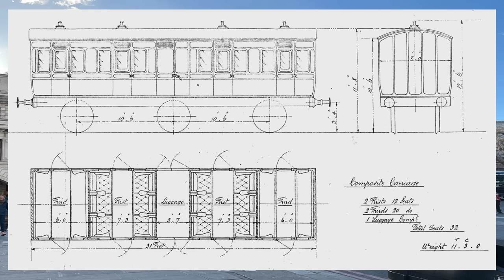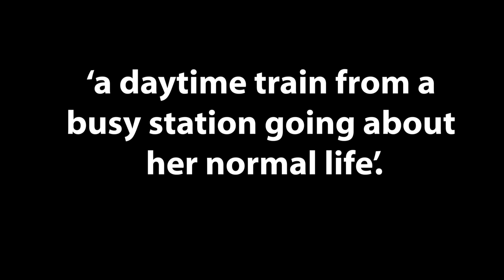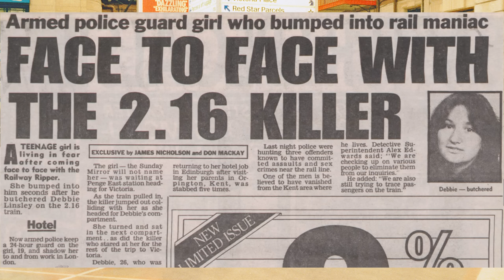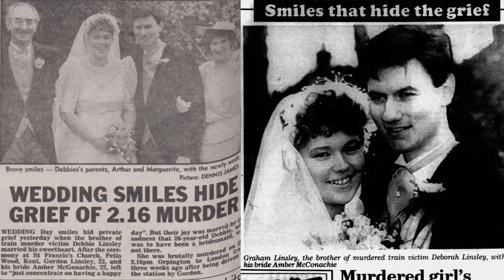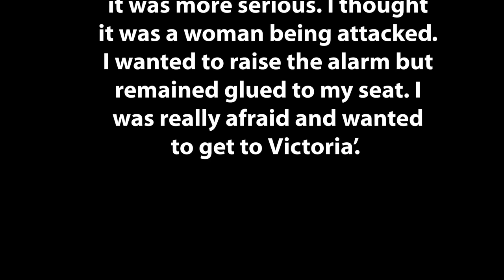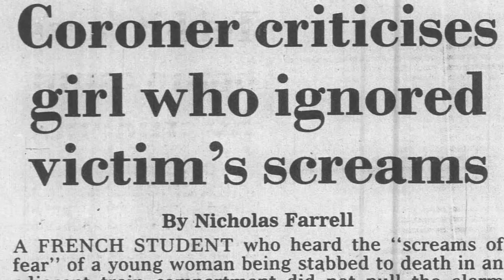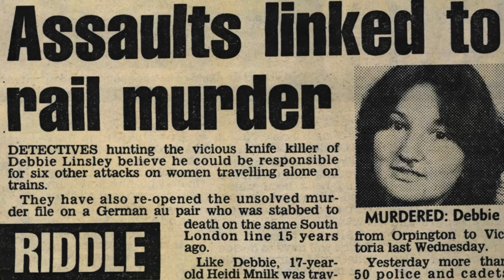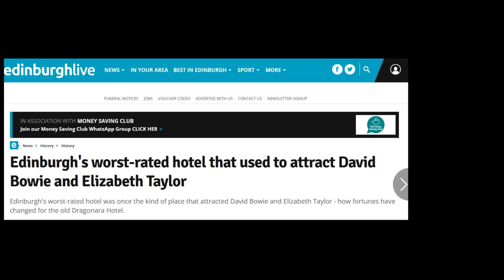The Terrifying Case of Debbie Linsley - Unsolved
This case and many like it, struck fear into solo female travellers

Sources